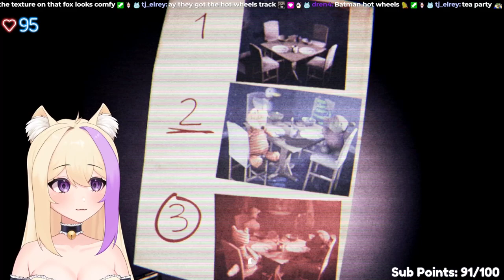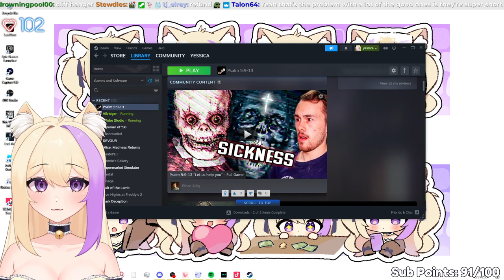THIS GAME SCARED ME | Psalm 5:9-13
Yessica is a female English-language cat VTuber who does variety streams. She started streaming in June 2022 and debuted September 7th, 2023.